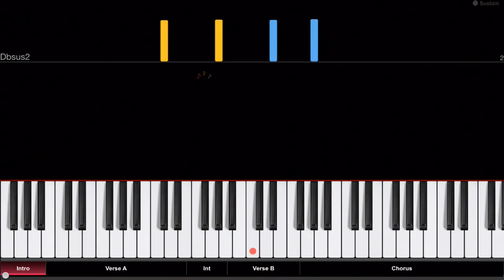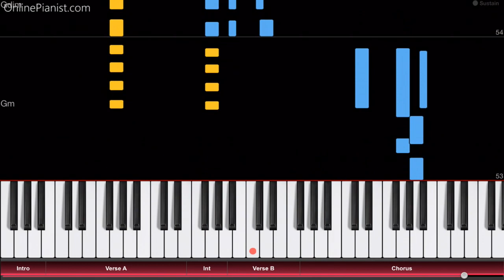Tokyo Ghoul:re Season 2 Opening - Katharsis - Piano Tutorial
How to play “Katharsis”, the opening theme song from Tokyo Ghoul:re Season 2!

"Katharsis" is a song by Japanese singer TK (Toru Kitajima, 北嶋 徹), and was used as the opening theme for the second season of the anime series "Tokyo Ghoul:re" (東京喰種).

In total, it's the fourth season of Tokyo Ghoul (after the first season, "Tokyo Ghoul root A" (Tokyo Ghoul √A) and the first "Tokyo Ghoul:re" season), so this can also be seen as the Tokyo Ghoul S4 OP!

In our app, you can find tutorials for many other pieces from the show, including "Unravel", "asphyxia", "Glassy Sky", "Half" and "Kisetsu wa Tsugitsugi Shindeiku"!